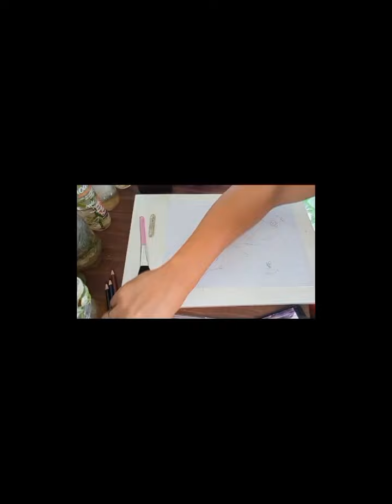colored couple portrait using a brutfurner pencil